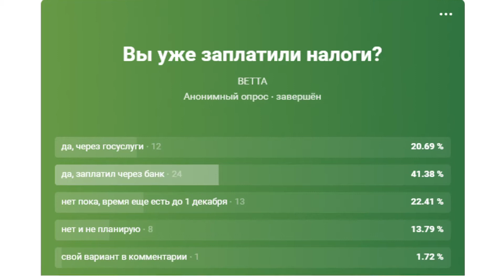Вы уже заплатили налоги?